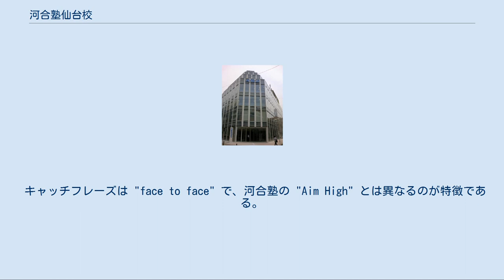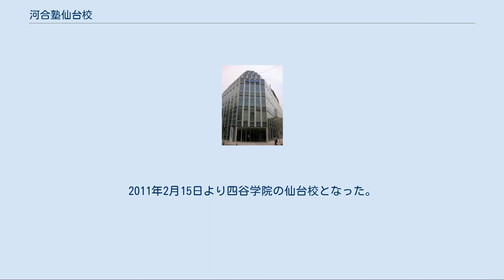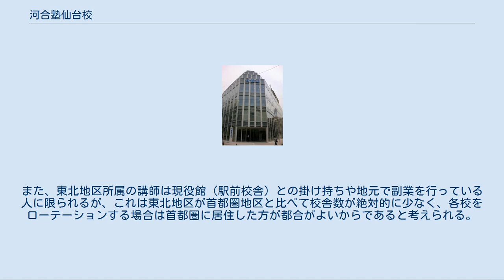河合塾仙台校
中央校舎ベリスタ館 (2010年6月) 駅前校舎 (2010年6月) 専修学校河合塾仙台校（せんしゅうがっこうかわいじゅくせんだいこう）は、準学校法人文理学院が運営する、宮城県仙台市青葉区本町に所在する予備校（専修学校）。
 河合塾グループの一員であるが、学校法人河合塾の直営校舎（大阪校、広島校など）ではない。
以前は、学校法人河合塾（本部：名古屋市）の仙台事務所が河合塾仙台校の中央校舎内にあった。
 キャッチフレーズは "face to face" で、河合塾の "Aim High" とは異なるのが特徴である。
 兵庫県神戸市のコロンビア学院同様、比較的自由にカリキュラムを組めるため、基本的な部分は河合塾直営校舎と同じシステム（基礎シリーズなど）に準拠しつつも「仙台校オリジナル」と称する独自カリキュラムを採用している。
例えば、昼休みにセンター30分ドリルを実施したり、模試・校内テストの成績で赤点を取ると閉館時間まで居残り補講を強制することなどが挙げられる。
このため、河合塾グループの中でも比較的厳しい校風と言われている。
 開校当初は東北文理学園（法人名、後に文理学院に改称）・文理予備校という名称であり、当時より東北最大の予備校としての地位を確立していた。
しかし、代ゼミの仙台進出後に生徒数が減少し出したため、大手予備校の河合塾が文理予備校を吸収合併しててこ入れすることを提案。
しかし文理予備校では反対運動が起きたため、文理予備校の一部が仙台文理に分裂。
そのため河合塾は文理予備校を運営する文理学院との合併を断念し、代わりに文理学院と河合塾との間で提携を結び、河合塾グループに入ることで合意した。
その後、文理予備校は1991年に河合塾文理に、2006年には河合塾仙台校に改称し、現在に至る。
 準学校法人文理学院は、2006年4月1日より、校名を「河合塾仙台校」とすることを東北地区高等学校に通知。
同時期には河合塾グループである札幌予備学院が河合塾に吸収合併され、「河合塾札幌校」に改称したが、仙台校は河合塾地方事務所の整理統合と個人情報管理の簡略化の都合上、校名変更しただけであり、運営は引き続き文理学院が行っている。
 河合塾仙台事務所は、中央校舎本館1階（現在はアカデミア館に移転）に河合塾東北地区営業部として移転し、本館前にあった「（名古屋）河合塾仙台事務所」の看板も現在ははずされている。
 2006年度から2009年度まで、文理学院では中央校舎を「浪人生専用校舎」と位置づけており、季節講習の期間を除き、原則として浪人生向けの授業以外は開講されなかった。
 ベリスタ館（旧:本館）[編集] 文理予備校時代より長年にわたり文理学院の拠点となっている。
2010年3月までは改装工事をしていた為、アカデミア館が本館機能を担っていた。
 2010年4月よりベリスタ館としてリニューアルされた。
 アカデミア館[編集] 文理学院と河合塾が共同で設立した、比較的新しい建物である。
（1991年3月竣工） 浪人生向けのほとんどの授業はアカデミア館で行われている。
本館が使用できなかった期間中は、中央校舎における本館機能を代行していた。
4階から7階は主に、トップレベル・ハイレベルコースのホームクラスとして使用されている。
 1号館[編集] 1階に書店が入居し、2階から5階は早慶大、地方国立大、私立大コースのホームクラスとして使用されている。
以前は小学・中学グリーンコースが使用していたが、現在は5号館（河合塾NEXT）に移転しているため、小・中学生向けの授業は開講されていない。
 りーぶる河合塾[編集] 正式には「アイエ書店 りーぶる河合塾店」という名称であり、河合塾文理の時代には「りーぶる文理」と称した。
文理学院が直接運営しない一般の書店である為、塾生でなくても利用することができる。
参考書専門の書店であり、河合塾系のみならず、代ゼミ・駿台の参考書も取り揃えている。
春先には教科書販売所として一部の高校に指定されており、その時期は通常の営業を休止する。
仙台の大手予備校では同店のほか代々木ゼミナール仙台校内に代々木ライブラリー仙台店が入居していたが、現在は撤退したためこのような形態で営業するのは同店のみである。
なお、他の河合塾直営校舎および神戸コロンビア学院にはりーぶる河合塾は置かれていない。
 2号館[編集] 2・3階に普通教室が設けられている。
かつては1階に学生食堂「サンピア」が営業されていた。
この...